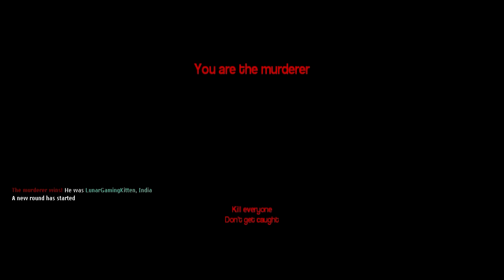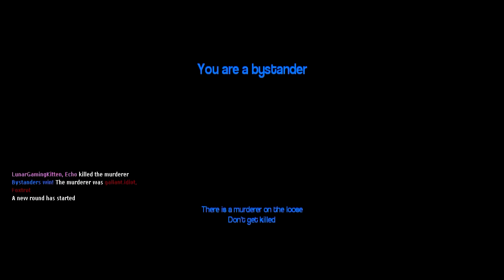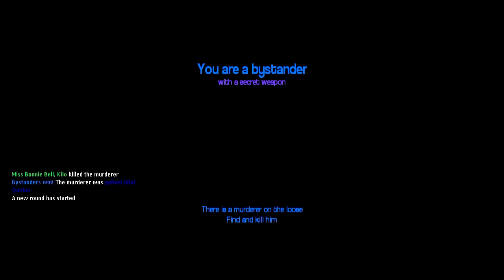The Hunt for Jenny (Murder #41)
Intrested in a collab or a Bunnie Bell Shirt? All the info you could hope for is found there